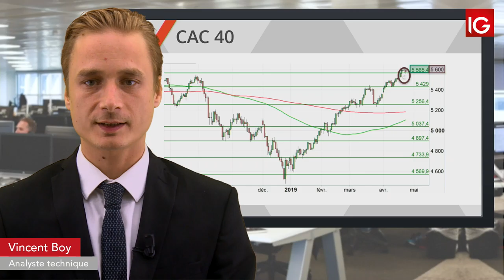Bourse - CAC, attentisme des investisseurs - IG 25.04.2019